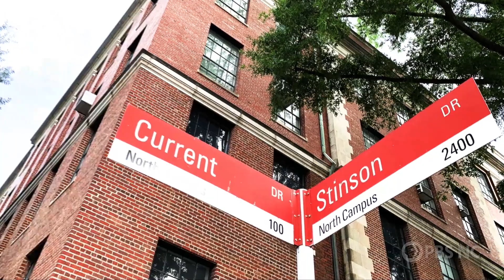Katherine Stinson | The Uncommon Story: Notable North Carolinians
Katharine Stinson from Fuquay-Varina was the first female mechanical engineer to study at NC State and the first female engineer hired by the Federal Aviation Administration.

"The Uncommon Story: Notable North Carolinians" is a series of inspiring short stories celebrating remarkable North Carolinians whose accomplishments have made a great impact, from scientists, inventors and innovators to musicians, artists and athletes.

This story was produced with support from the NC Department of Natural & Cultural Resources.